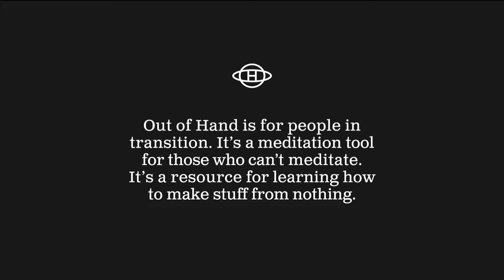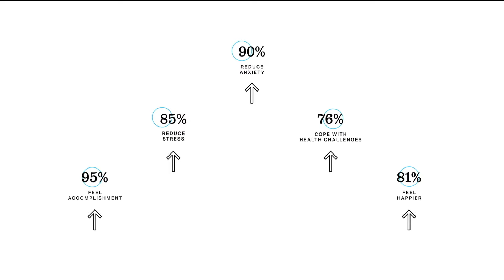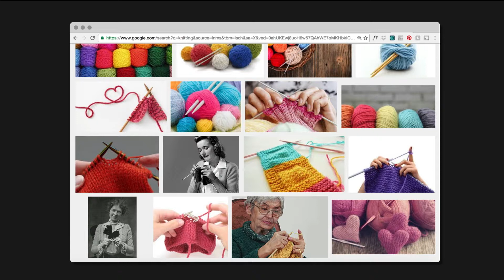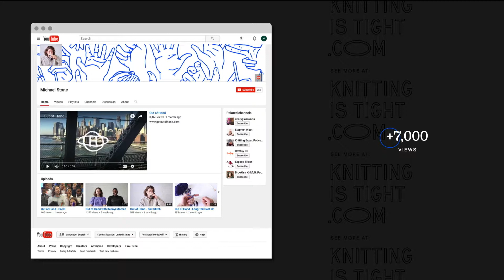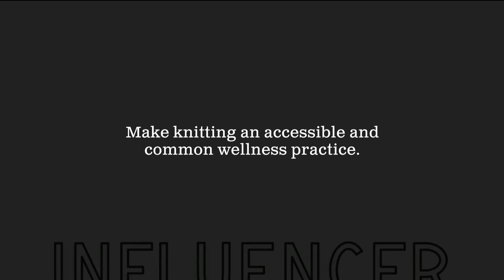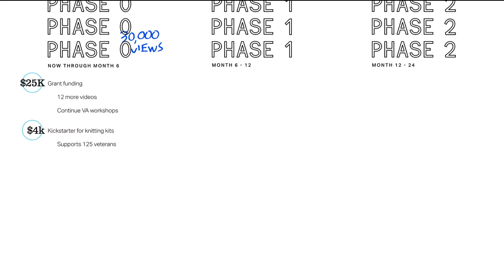Michael Stone: Thesis Presentation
Out of Hand is about knitting. It’s a meditation tool for people who can’t meditate. It’s a resource for learning how to build stuff from nothing. It’s a project by Michael Stone.
How can design improve difficult life transitions? How can it provide release for the raw emotions and inspire new personal growth? What began as a box to scream into and phased through scribble blocks, interactive books, and modifiable furniture, ultimately led to knitting. Knitting carries certain cultural preconceptions despite its wellness benefits, which allowed me to address it like never before. I’ve rethought the modern knitting video, productized this experience into kits, and found community in teaching workshops at the VA. Please check out my videos, pick up some needles, and join with me and knit.